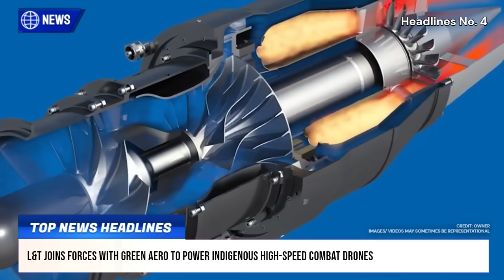TOP Defence Updates | AMCA Stealth Edge New Facility | 2D Nozzle- GHATAK | New Testing Facilities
TOP Defence Updates | AMCA Stealth Edge New Facility | 2D Nozzle- GHATAK | New Testing Facilities @YourKnowledgeShow665

🔴 YKS NEWS TODAY:

0:00 Intro

1. LCH Prachand Gets Breakthrough Armour Upgrade for High-Altitude Warfare
2. IAF to Acquire 110 BrahMos-A Missiles After Combat-Proven Debut
3. Tonbo Imaging Unveils Astra RCWS to Revolutionize Remote Weaponry
4. L&T Joins Forces with Green Aero to Power Indigenous High-Speed Combat Drones
5. India Eyes Russian Missiles to Bridge BVR Gap Amid Regional Airpower Shift
6. India Boosts Hypersonic Missile Program with New Testing Facilities in Hyderabad
7. India Inducts Indigenous Minefield Marking System to Boost Army’s Combat Readiness
8. DRDO Begins Work on 2D Thrust Vectoring for Ghatak Stealth UCAV
9. India Sets Up MRAM Facility to Boost AMCA Stealth Edge
10. India Bets on AMCA After Rejecting F-35 and Sidestepping Su-57